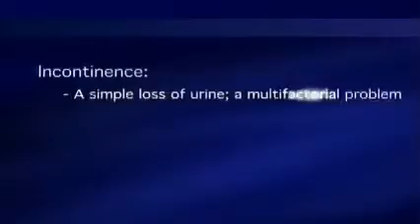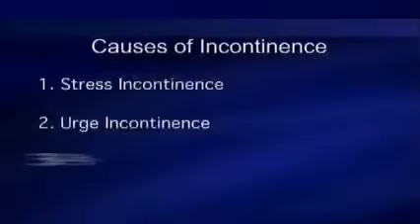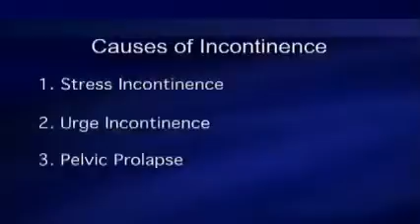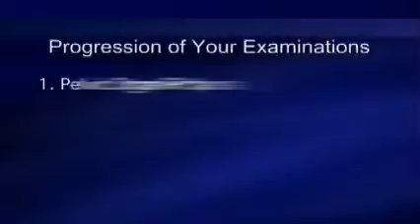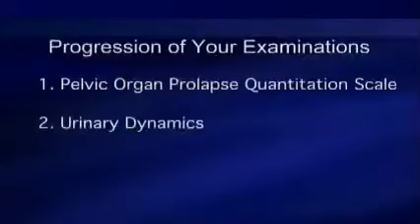Resolving Incontinence and Prolapse - Coyle Institute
Dr. Michael Coyle speaks on innovative solutions to resolving urinary incontinence and pelvic prolapse.